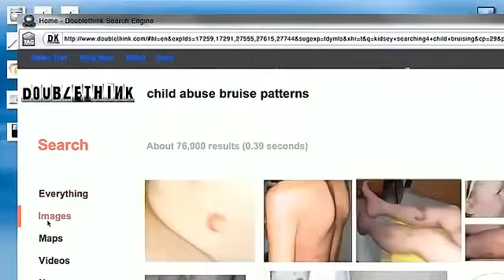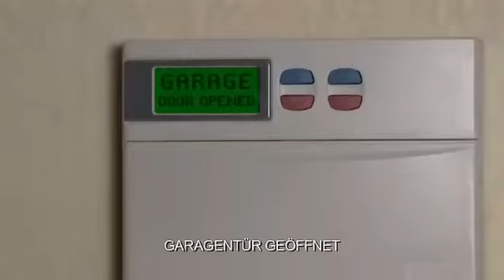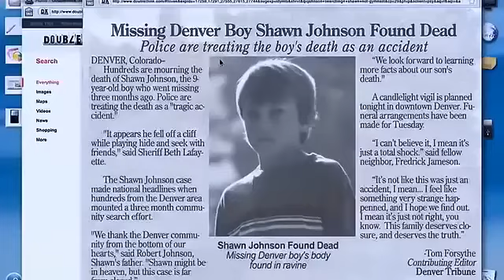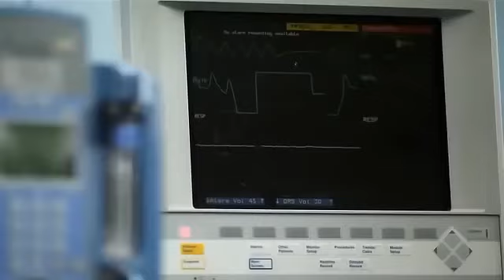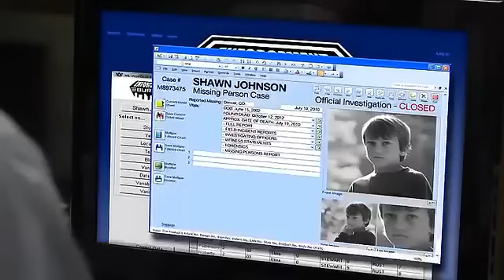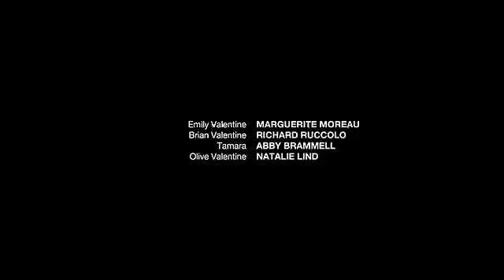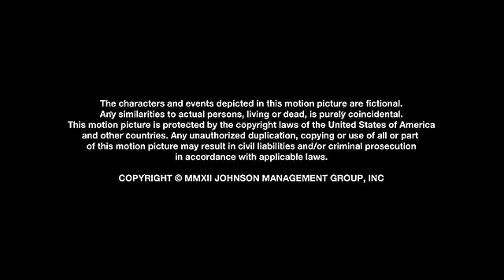Cuidado: Amizades Perigosas - Suspense - PT - Completo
Filmaço de sudpense. Amizades Perigosas.
Filme para prender do início ao fim.